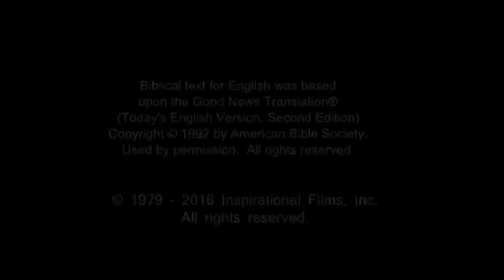German, Standard! Very Very Very Good News! Jesus is Risen! Risen Jesus Saves!!! HD(21)